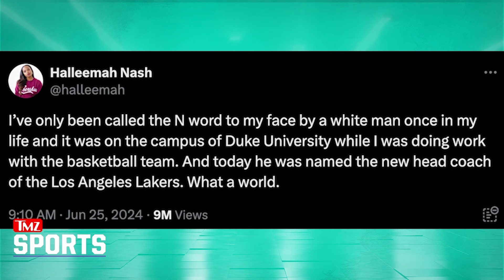In Case You Missed It, June 28, 2024 | TMZ Sports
Here are some of the top stories of the week, "In case you missed it". The Presidential debate was a hot topic after Thursday night and based on the best argument of the night, it looks like the 2024 election could get settled on the golf course. Plus, newly appointed Lakers head Coach JJ Redick is facing accusations he used a racial slur directed towards a campus volunteer while at Duke. And, Bill Belichick has always taken everything on the football field serious. His new relationship looks to be no different.